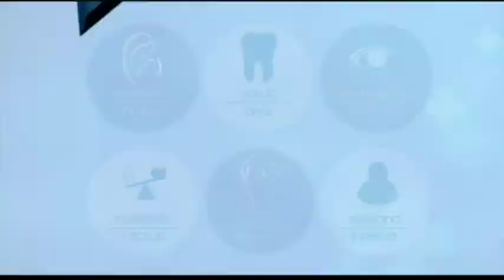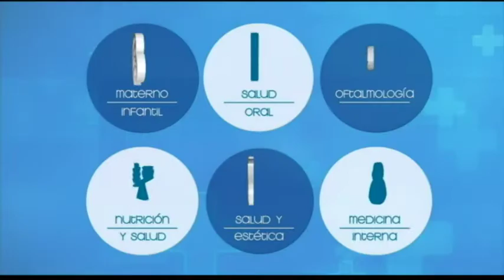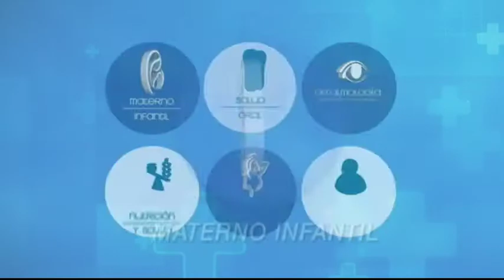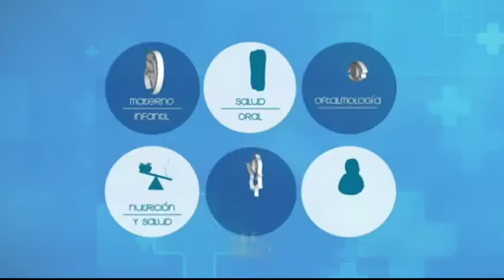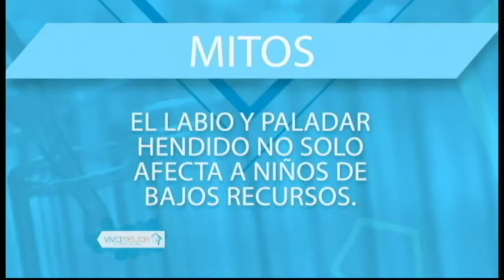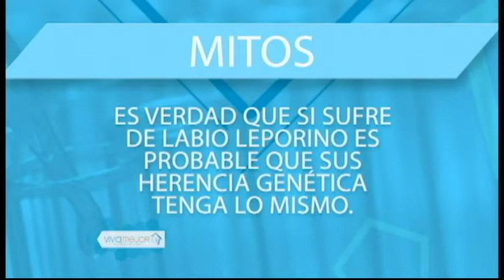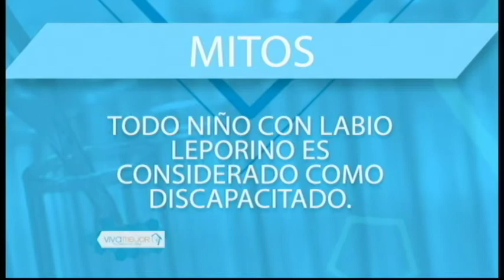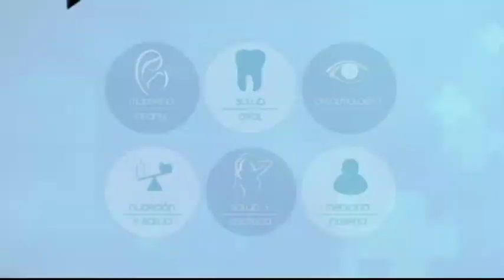VIVA MEJOR | LABIO LEPORINO